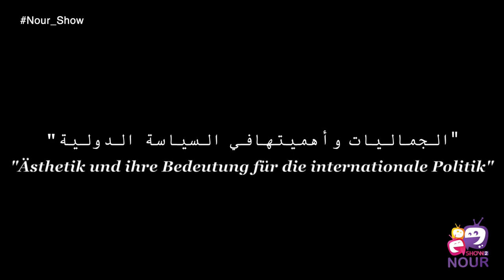Dr. Nadim Sradj / الدكتور والفيلسوف نديم سراج الدين / الجماليات وأهميتها في السياسة الدولية / عربي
Ästhetik und ihre Bedeutung für die internationale Politik / Dr. Nadim Sradj
الدكتور والفيلسوف نديم سراج الدين

التعليق الصوتي الإعلامي الاستاذ محمد الأسواني